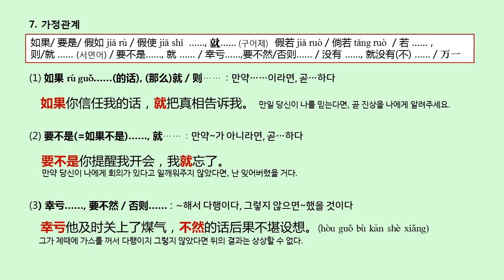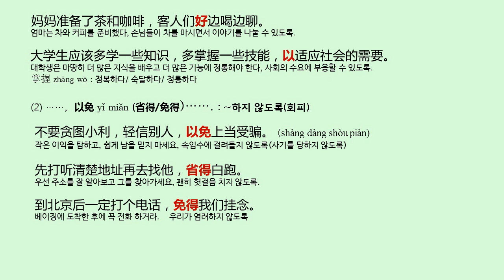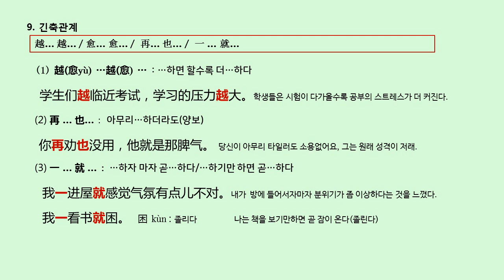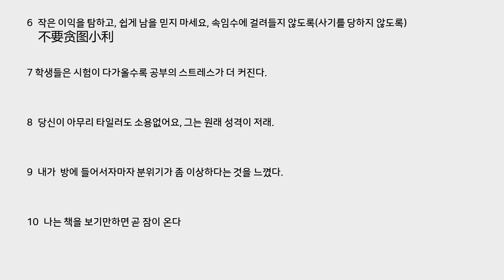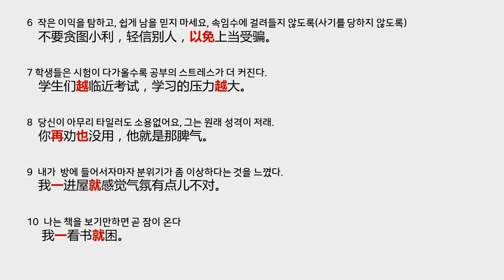[HSK듣기/쓰기] 접속사를 알아야 듣기(쓰기)가 쉬워진다(하)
각 접속사가 들어있는 대표문장을 일단 외워보세요.